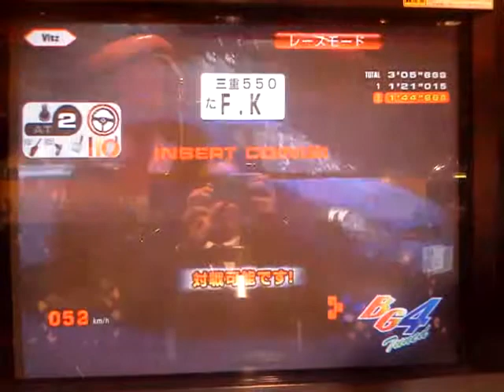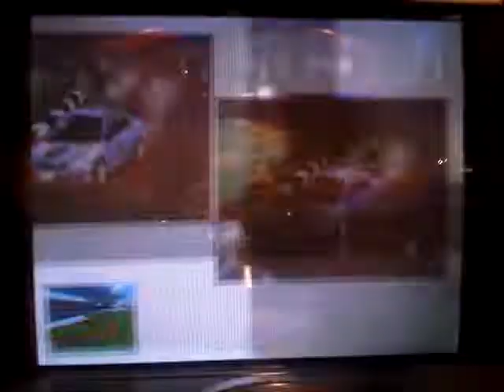タイトー taito バトルギア4 Tuned battle gear 4 超弩級C 順走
バトルギア4 Tunedの超弩級Cです。

下手ですが見てやってください。